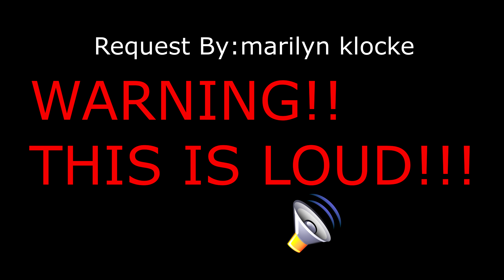50 Variations of Heavy Pootis Guy in 45 seconds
Requested By: marilyn klocke